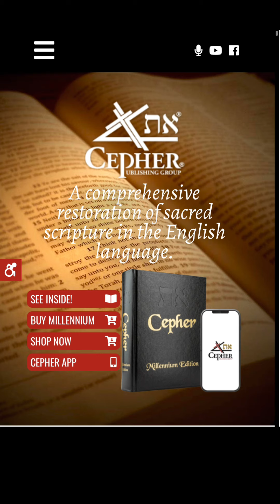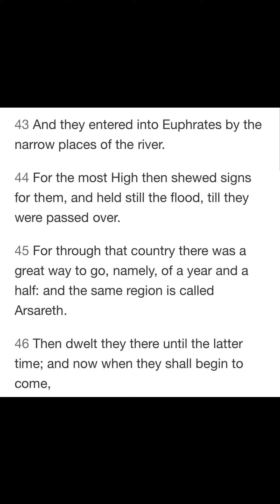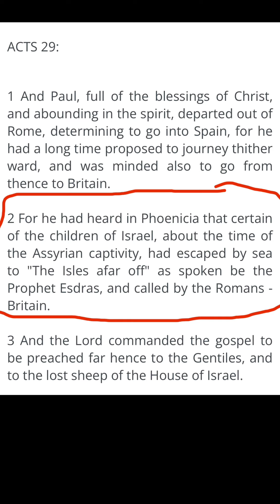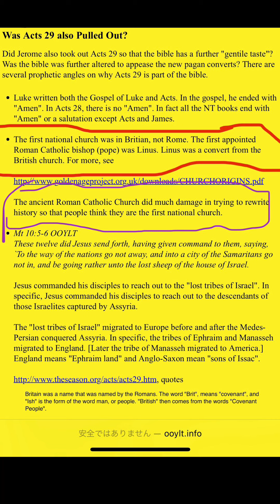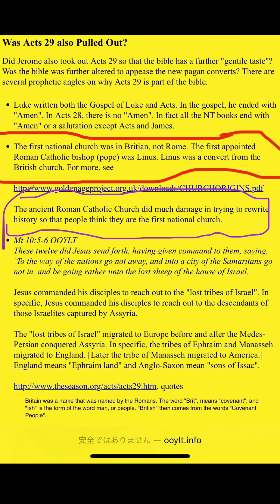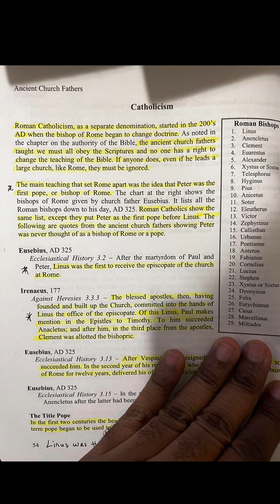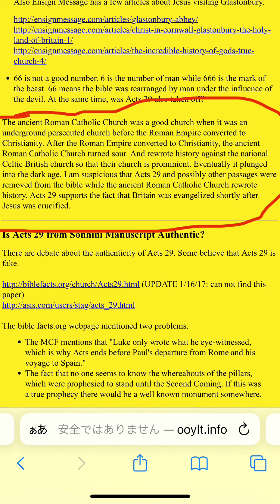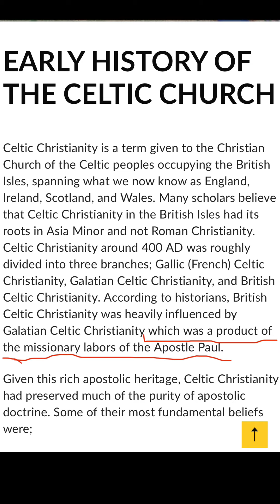The missing Chapter of Acts 29